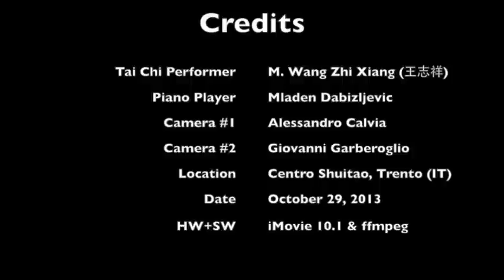Wang Zhi Xiang (王志祥) and Mladen Dabizljevic - Piano improvisation and Tai Chi Chuan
East meets the West in Trento, Italy. Piano player Mladen Dabizljevic improvises on the piano while Master Wang Zhi Xiang (王志祥) presents the Natural Tai Chi Form.